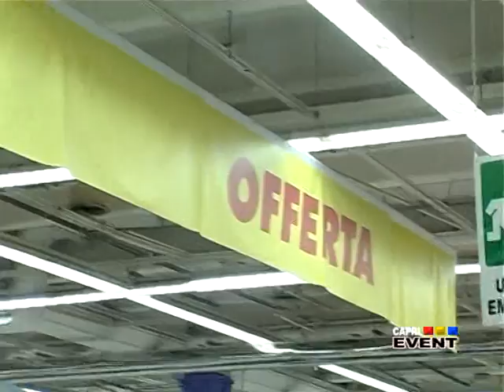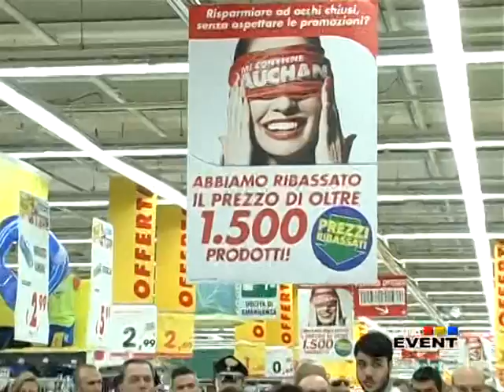NEWS CAPRI EVENT AUCHAN 26 05 16